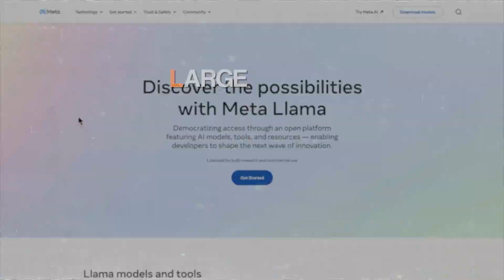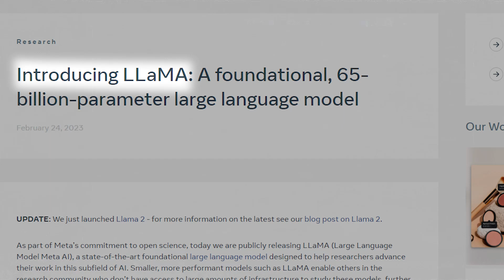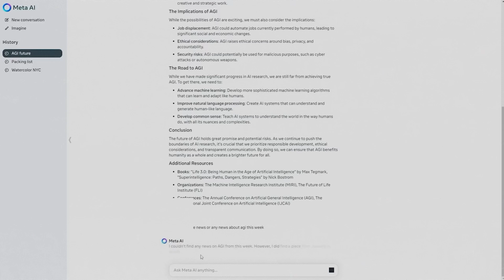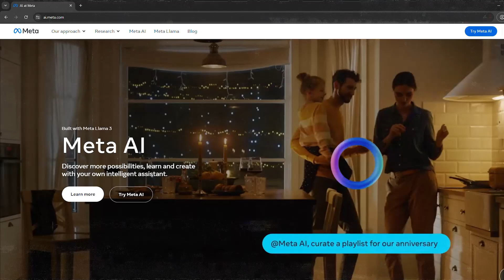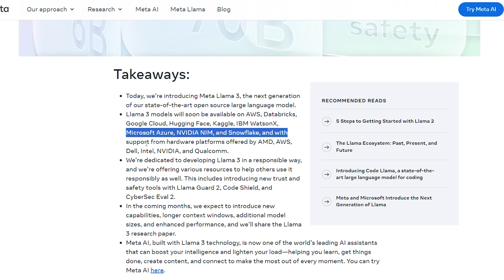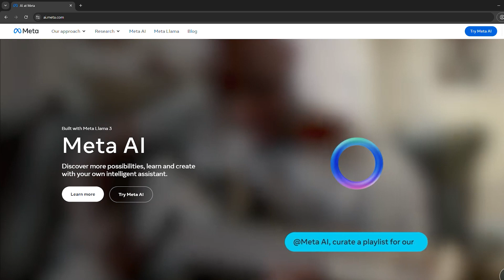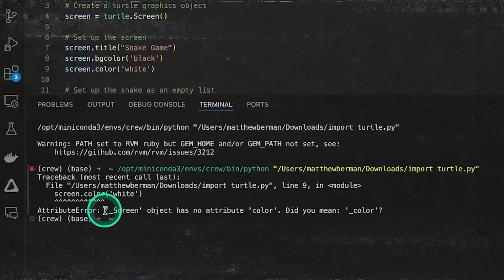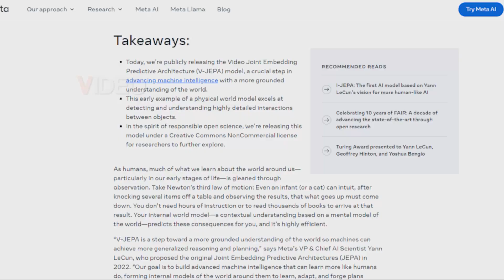The CRAZY SECRET of Meta's New Llama 3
Uncover the insane facts behind Meta's Llama 3 in "The CRAZY Story of Meta's New Llama 3" Video. Learn how Yann LeCun and his AI research team at Meta developed this groundbreaking AI, outperforming the competition in speed and performance. Discover the advancements and challenges in AI language models.

Chapters:

0:00 - 0:40 - Intro
0:41 - 3:31 - The Foundation of Meta’s Llama 3 AI
3:32 - 5:30 - Llama 3 Features
5:31 - 7:19 - How to Use Llama 3
7:20 - 9:05 - Llama 3 - What to Expect in the Future